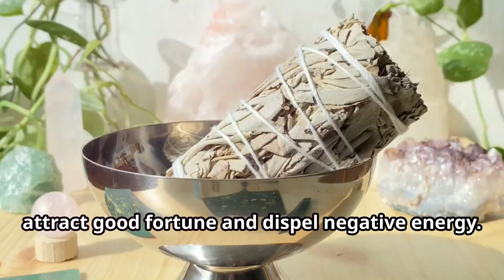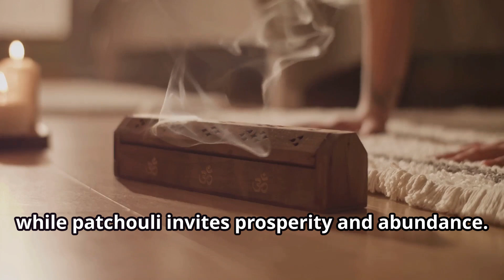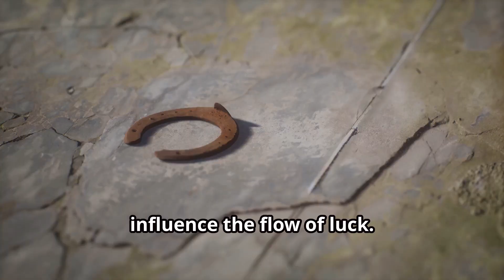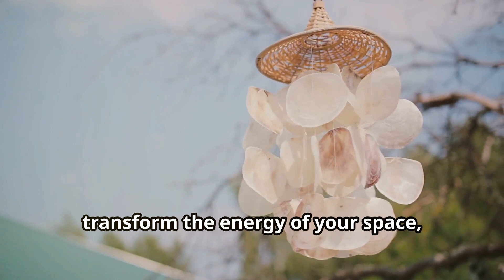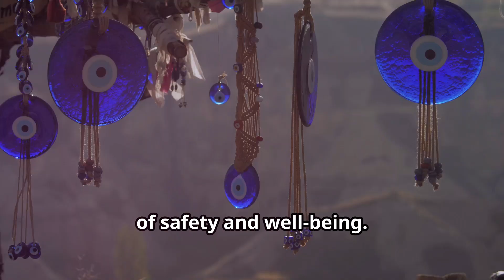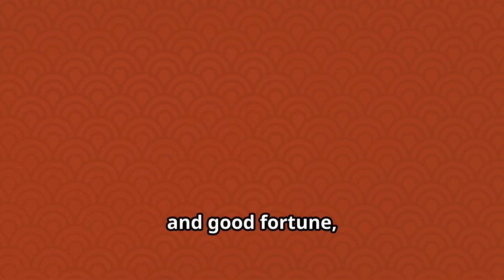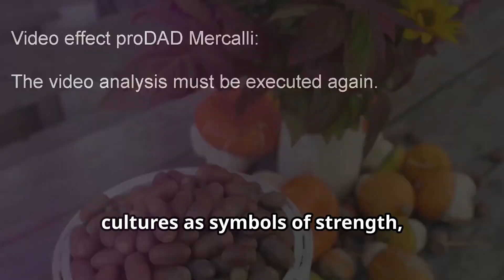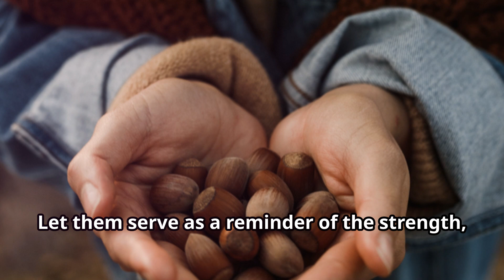11 Items to Infuse Your Home with Positive Energy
✨Unlock the secrets to a harmonious home with our latest video on eleven special items that attract good fortune and dispel negative energy. From the calming scents of incense sticks to the protective power of horseshoes and the prosperity brought by bamboo and elephant figurines, discover how these objects can transform your living space. Learn about the unique properties of wind chimes, turtles, Hamsa Hands, and carp scales. Explore the symbolism behind piggy banks, acorns, and Feng Shui pieces like wealth vases and money trees. Create a sanctuary of positivity and tranquility.

Timestamp:
00:00:00  Intro - Transform Your Home with Positive Energy
00:00:31  Incense Sticks - Invite Tranquility with Enchanting Aromas
00:01:19  Elephant Figurines - Welcome Good Fortune with Gentle Giants
00:01:57  Horseshoes - Harness the Power of Luck
00:02:32  Bamboo - Embrace Growth and Prosperity with Nature's Resilience
00:03:21  Turtle Figurines - Ancient Wisdom for a Harmonious Home
00:04:14  Wind Chimes - Let Harmony Flow with Every Gentle Breeze
00:04:59  Hamsa Hand - Embrace Protection and Blessings
00:05:35  Carp Scales - Attract Abundance with Shimmering Symbols of Luck
00:06:08  Pig Symbols - Welcome Prosperity and Abundance with Playful Charm
00:06:53  Feng Shui Pieces - Enhance Your Space with Intentional Decor
00:07:38  Acorns - Embrace Good Health and Fortune with Nature's Tiny Treasures
00:08:20  Outro - Create Your Sanctuary of Positive Energy